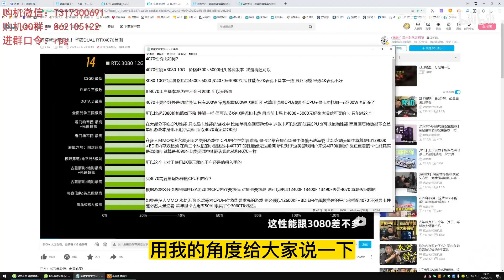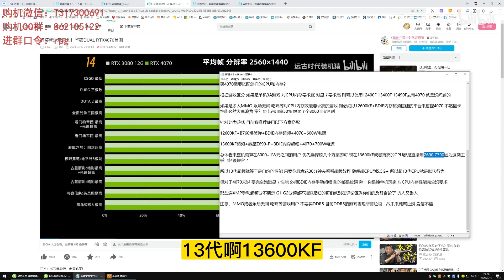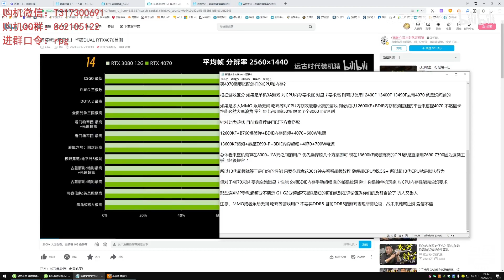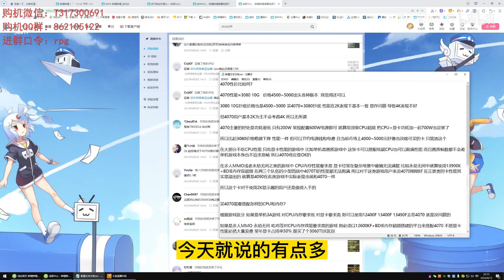RTX4070規格分析與組裝建議